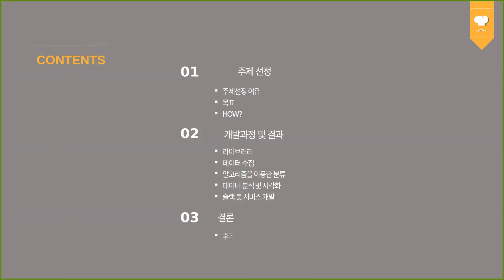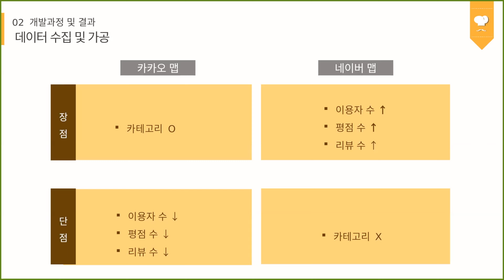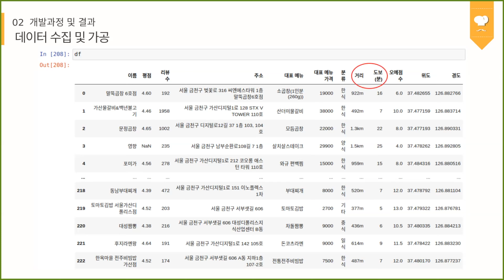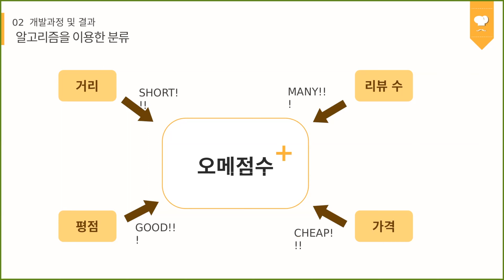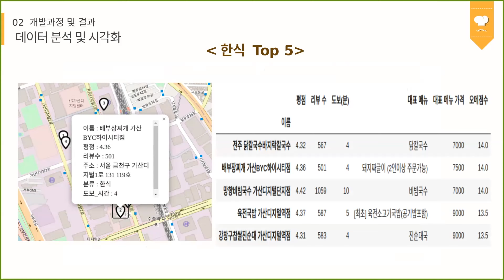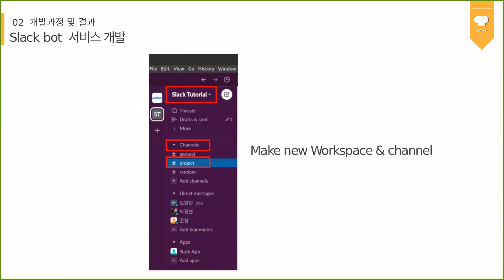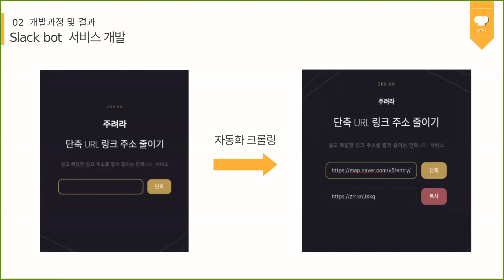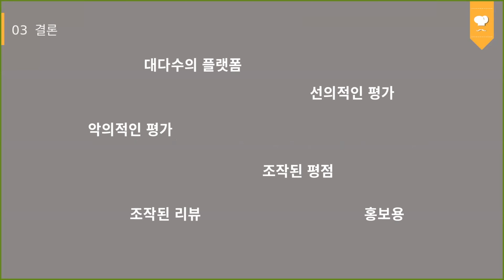[수강생 프로젝트 소개] 주변 맛집 데이터를 이용해서 슬랙으로 추천하기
이번에 소개해드릴 수강생 프로젝트는 주변 맛집 데이터를 수집하고 정리한 후 맛집을 추천하려는 프로젝트입니다. 이 팀은 여기서 그치지 않고 우리가 많이 사용하는 슬랙에 직접 서비스를 구현하려 노력했습니다. 이 팀은 원래 AI 로봇 과정의 수강생들로  이 프로젝트를 시작한 시점은 수업이 시작된지 대략 6주 정도가 지났을 때입니다. 파이썬 기초부터 시작한 인원들도 있었는데 여기까지 온것이죠.